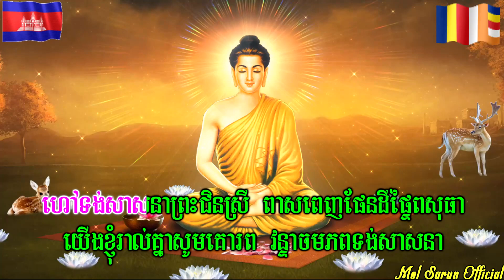ដើមកំណើតរស្មី៦ពណ៌ - ឧបាសិកា នេត លីអេង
ការបង្កើត វីដេអូនេះ គឺ ដើម្បីជាជំនួយដល់អ្នកដែលចង់រៀនធម៌សូត្រដោយខ្លួនឯង
ដោយមានភាពងាយស្រួល ។ ខ្ញុំព្រះករុណា សូមអភ័យទោសរាល់កំហុសឆ្គងដោយ
អចេតនា និងទទួលការកែរលំអពីសំណាក់អ្នកទស្សនា ៕
ដោយកម្លាំងនៃសេចក្ដីព្យាយាមនេះ សូមសម្រេចជាបុណ្យកុសលគ្រប់ព្រះអង្គ គ្រប់គ្នា សូមអនុមោទនា!!!. ។

ដើមកំណើតរស្មី៦ពណ៌ សូធ្យដោយឧបាសិកា នេត លីអេង និង ឧបាសិកា.
កាត់តវីឌីអូដោយ Edition Video by MolSarunOfficial
Background Credit
I Got From @HìnhNềnPhật Channel
១.ពណ៌ខៀវកាលឆ្កៀលព្រះនេត្រា      ឱ្យឥន្ទព្រាហ្មណ៍ណា
    កាលជាក្សត្រនាមស្រីភិរាស្រ្ដ         ចង់សម្រេចឱ្យបានសារពេជ្ញសាស្ដាចារ្យ ។
២.ពណ៌លឿងកាលអារសាច់ធ្វើមាស បិទលន់អង្គព្រះពុទ្ធបដិមា
     ព្រះឥន្ទជាជាងច្នៃរចនា                     ស្រែកសាធុកាពេញផែនដី។
៣.ក្រហមជាពណ៌ឈាមបេះដូង  ឆ្កៀលពីដើមទ្រូងដោយឃ្មាតខ្មី
     បិទពិសពស់ខាំព្រះជននី                គង់រស់ជីវីជាស្បើយទៅ ។
៤.ពណ៌សឱ្យទានដំរីស                   មង្គលបរវមាសឆ្អិនឆ្អៅ
    ត្រូវរាស្រ្ដបណ្ដេញមិនឱ្យនៅ              ឱ្យទាំងកូនចៅភរិយាណា ។
៥.ហង្សបាទលោហិតសាច់មំសំ       អារសាច់ខ្លួនតាំងប្ដូរមាតា
    កាលយក្សវាចាប់បរិភោគក្ដារ       ជីវិតមាតារស់វ៉ឹងខ្មី។
៦.ផ្លេកពណ្ណរាយកាលជាទន្សាយ      ឱ្យទានពុំស្ដាយជីវិតអី
   លោតចូលភ្នក់ភ្លើងពុំថាអ្វី        ឱ្យជាចំណីឥន្ទព្រាហ្មណ៍ណា។
៧.កាលដែលបានត្រាស់ជាព្រះពុទ្ធ ជាមកុដត្រៃភពក្នុងលោកា
    ពណ៌ទាំង៦នោះសោតណា  ក្លាយមកកើតជាឆព្វណ្ណរង្សី។
៨.ឥឡូវក្នុងលោកគេសន្មត  យកពណ៌នេះកត់ជាសេចក្ដី
    ហៅទង់សាសនាព្រះជិនស្រី         ពាសពេញផែនដីផ្ទៃពសុធា។
៩.យើងខ្ញុំរាល់គ្នាសូមគោរព  វន្ទាចមភពទង់សាសនា
   សូមមានមង្គលឈ្នះមារា  សត្រូវនានាក្នុងភពបី។
១០.សូមឱ្យយើងខ្ញុំប្រញាប់ដល់ ដើរកាត់តាមថ្នល់ទៅបុរី
       ជាទីបរមសុខសួស្ដី   ដោយព្រះបារមីនិព្វានហោង ។